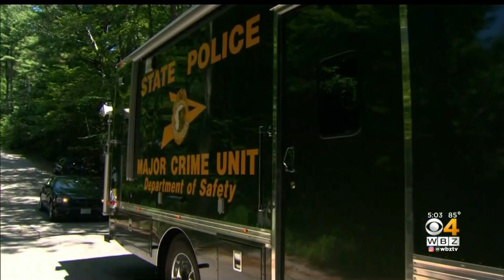Police Officer Shot In NH; Suspect Found Dead In Weare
Jeffrey Clough-Garvin, 43, was found dead inside the home around 8:30 a.m. Police are investigating how he died. WBZ-TV's Christina Hager reports.